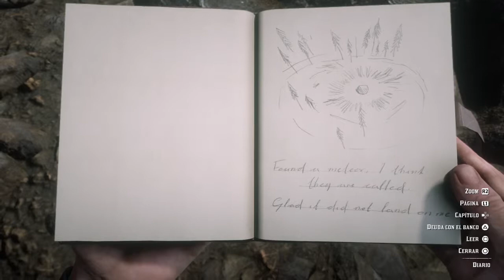Red Dead Redemption 2: Lluvia de estrellas (RD2)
Al parecer se requiere más de suerte porque la lluvia empieza como a la 1 am y de las cuatro veces que desperté de noche en ese lugar, solo en la segunda me toco ver la lluvia de estrellas por unos segundos creo q es el min 15:00 donde se ve. Lo primero es la ubicación de la casa y el segundo meteoro que cayo en el bosque